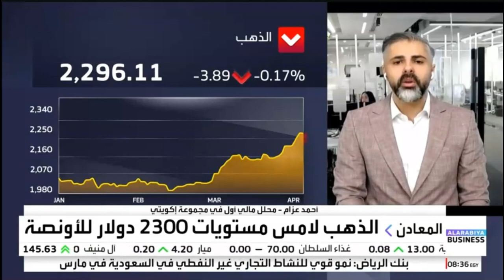قراءة حول مسار السياسة النقدية لدى الفيدرالي الأميركي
حديث حول مسار السياسة النقدية لدى الفيدرالي الأمريكي.
نظرة على تحركات المعدن الثمين والنفط وبيانات التضخم في منطقة اليورو.